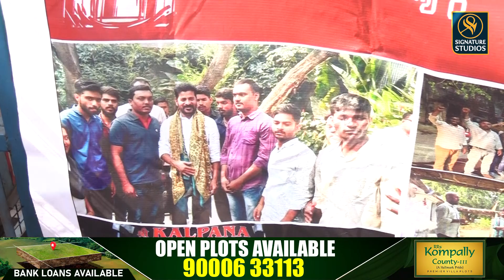ఈ ప్రభుత్వం నిర్లక్ష్యం వల్లే నేను చనిపొదల్చుకున్న..!| Pragathi Bhavan | @Signature Studios